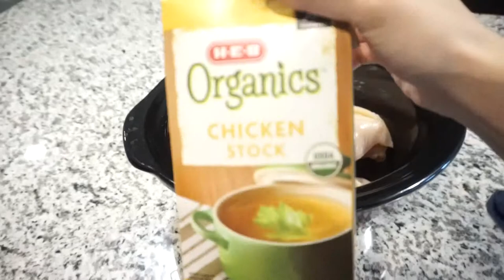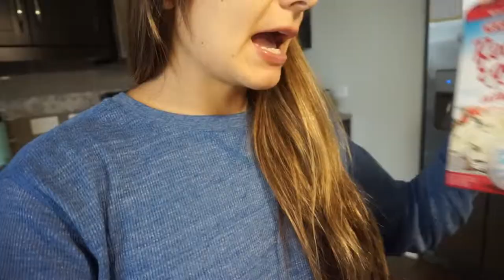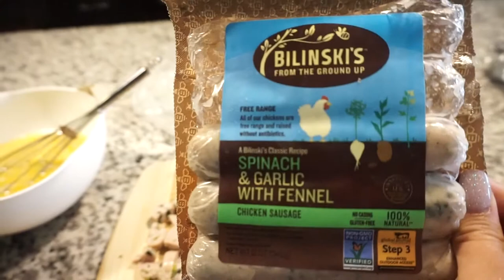Meal Prep with me | simple meal prep recipe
I try to meal prep  three days out. Meal prepping helps me significantly to save time and stay on track to reaching goals. Here are some breakfast, lunch and dinner meal prep ideas for the week!